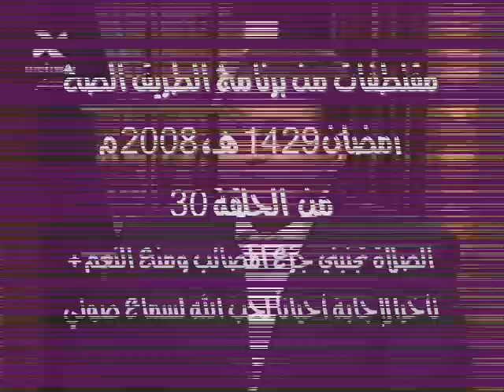صلاتي تجنبني الجزع وربنا يحب يسمع دعائي؟ معز مسعود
مقتطفات مؤثرة ورائعة لمعز مسعود مسعود من الحلقة الأخيرة 30 برنامج الطريق الصح رمضان 1429هـ 2008م